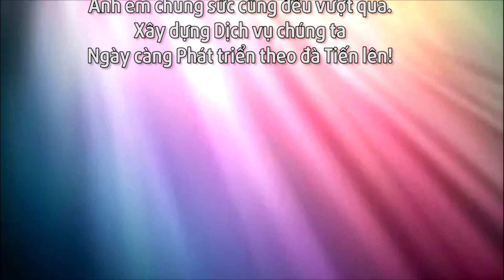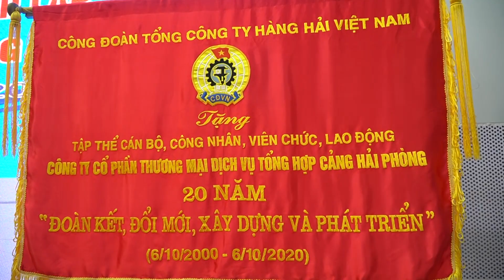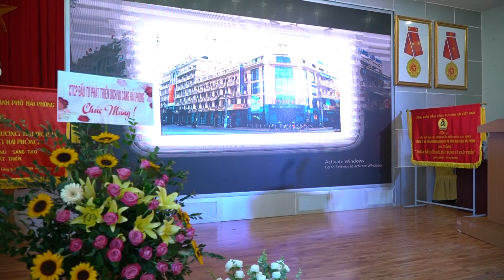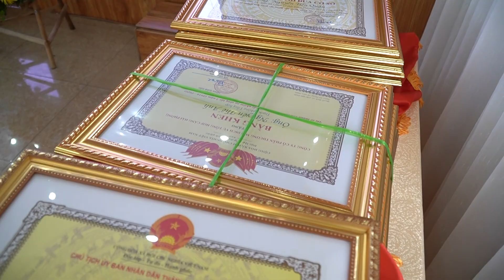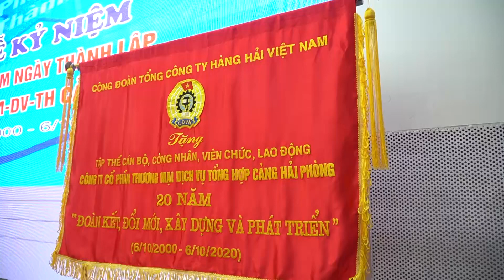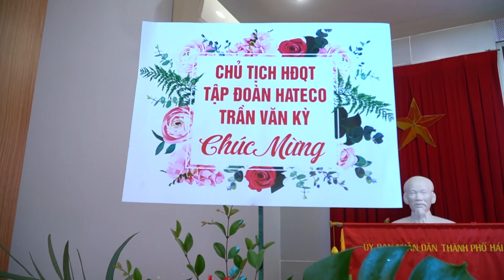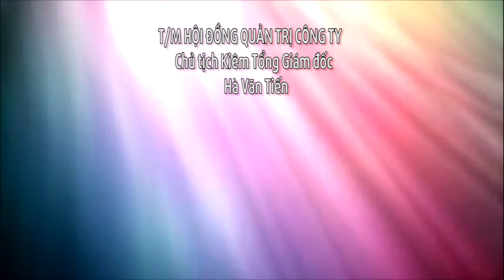KY NIEM 20NAM TƯỜNG THUẬT